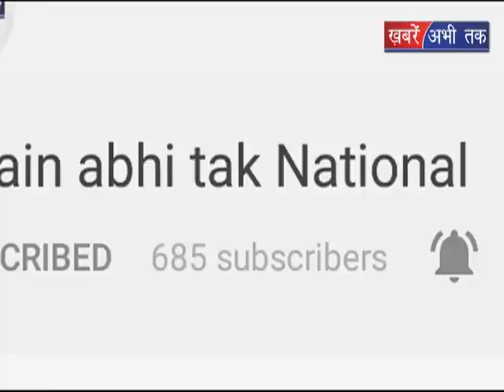हिमाचल में पानी की समस्या से जूझ रहे हैं लोग || Khabrain Abhi Tak Live